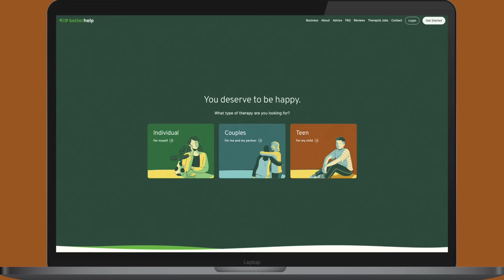Miss Universe Colombia 2023 (Reaction + Recap)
The contestants of Miss Universe Colombia 2023 really blew it out of the water this year. I'm always impressed by calibre of contestants at Miss Universe Colombia, but this year of exceptional. The swimsuit and evening gown performances were so fun to watch. These ladies were neck-and-neck.The staging of the pageant, as well as the entertainment were phenomenal as well. I was also happy to see Miss Universe Colombia 2021, Valeria Maria Ayos Bossa, hosting the pageant!